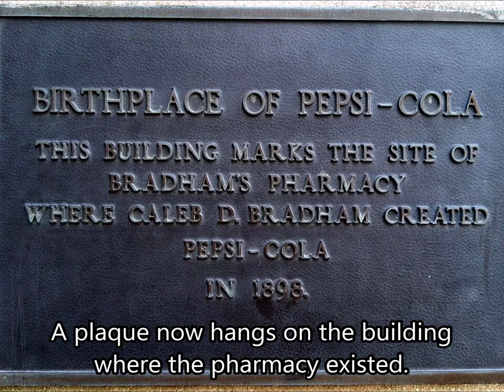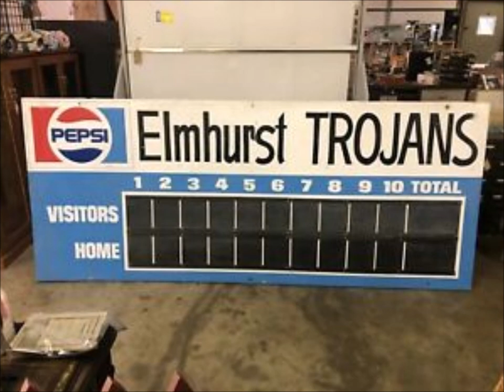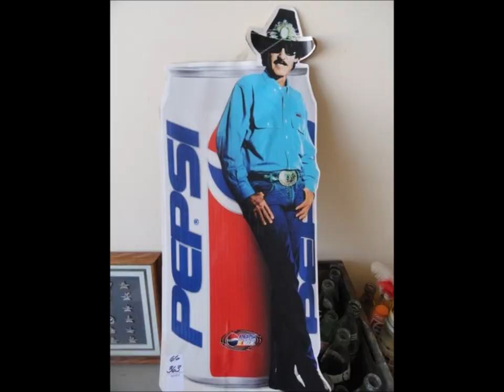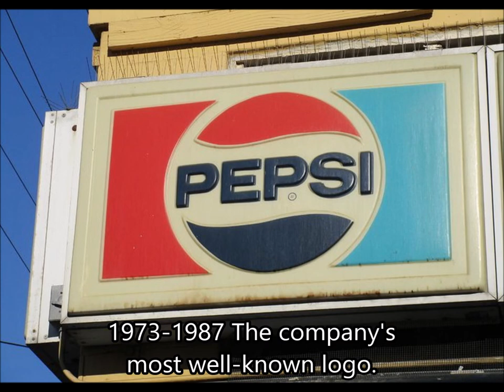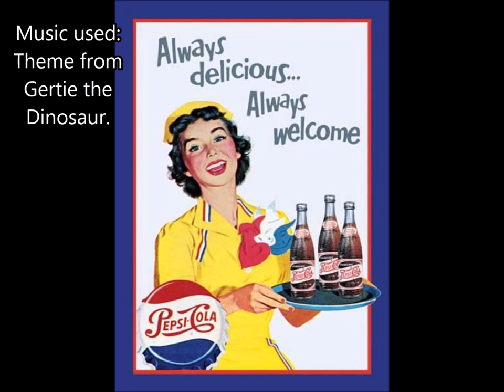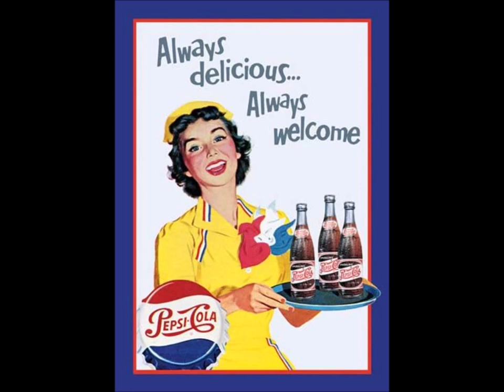Company Logos Through Time 18: Pepsi (21920A)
As voted on by the Elkinsinboxinc Universe.

In this episode of Company Logos Through Time, we take a look back at the logos used by one of the world's most popular soft drinks. Pepsi. Or Pepsi-Cola.

21920A